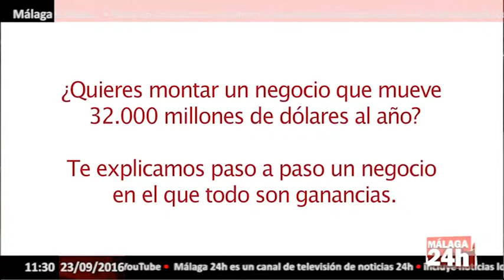Málaga 24h TV - "¿Quieres montar un negocio que mueva 32.000 millones al año?", de Mabel Lozano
La cineasta y actriz Mabel Lozano ha lanzado este viernes 23 de septiembre, Día Internacional contra la Explotación Sexual y el Tráfico de Mujeres, Niñas y Niños, un spot que ella misma ha escrito y dirigido para alertar a los jóvenes del 'negocio' que se esconde tras la mujer que está sometida en un club cualquiera.

 El trabajo reproduce en viñetas el concepto de 'oferta y demanda' que sustenta el documental de Lozano 'Chicas Nuevas 24 horas' y que parte de la idea de que sin consumidores finales, no habría tanto dolor y sufrimiento en las víctimas, mujeres y niñas de todo el mundo secuestradas, engañadas, compradas, vendidas y explotadas en actividades sexuales en lugares como España.

 "Es tremendo pensar en la cantidad de mujeres y niñas que cada día son vendidas como 'carne fresca' para los mercados de la prostitución mundial. Mujeres y niñas que lo único que han hecho mal en su vida es nacer pobres, y cada día son engañadas por mafias, proxenetas, pero vendidas y explotadas en países como el nuestro que ve con total normalidad este mercado de seres humanos", dice Lozano a Europa Press.

English:

The filmmaker and actress Mabel Lozano has launched this Friday, September 23, International Day Against Sexual Exploitation and Trafficking of Women and Children, a spot which she has written and directed to warn young people of the 'business' that behind the woman is subjected to any club.

 The work reproduced in vignettes the concept of 'supply and demand' that supports the documentary Lozano 'Girls New 24 hours,' and that part of the idea that no final consumers, there would be so much pain and suffering on the victims, women and girls around the world kidnapped, deceived, bought, sold and exploited in sexual activities in places like Spain.

 deceived by mafias, pimps, but sold and exploited in countries like ours which sees this market as normal human beings, "says Lozano to Europa Press.